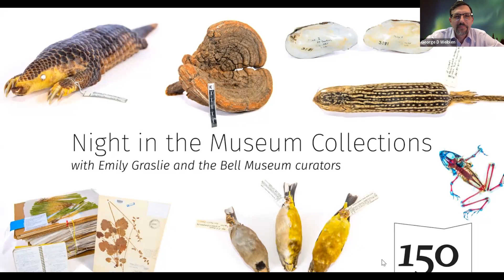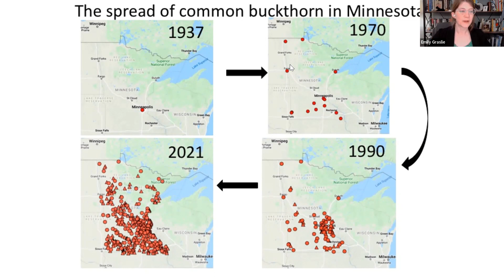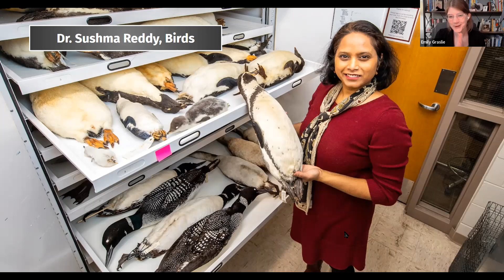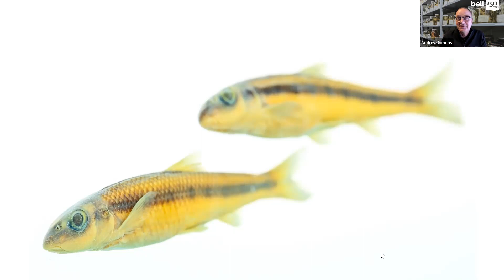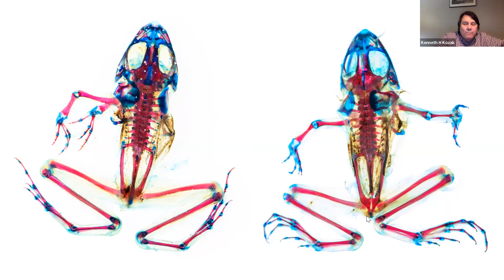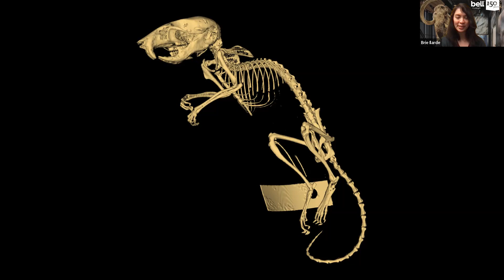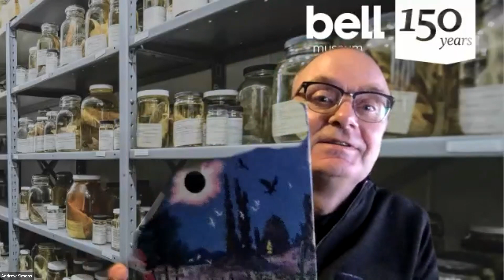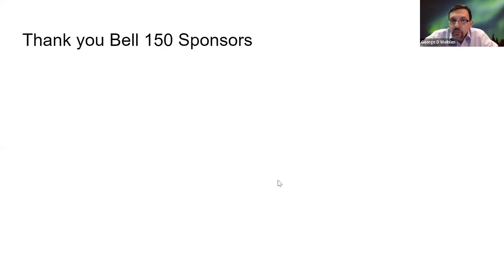Night in the Museum Collections, with Emily Graslie and the Bell Museum Curators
Join the Bell’s scientific curators and host Emily Graslie for this special program exploring the rare specimens, unique items, and rich stories found behind-the-scenes in the Bell’s natural history collection!

The Bell was founded in 1872 to collect, preserve, and interpret Minnesota’s rich biological diversity. Since that time, our collections have expanded to 1.2 million specimens of plants, fungi, lichens, mollusks and crustaceans, reptiles and amphibians, fishes, birds, and mammals from Minnesota and locations all around the world. Only a small fraction of these specimens are on display in the museum. Most of them are stored and cared for by our scientific curators in collection facilities on the St. Paul Campus. These specimens are used by curators, students, and researchers worldwide to study evolutionary history, document the consequences of global change, and understand the process of speciation.